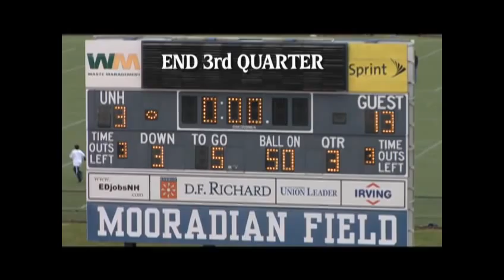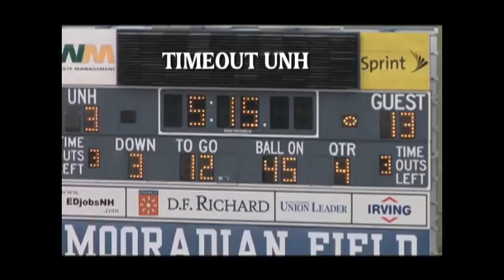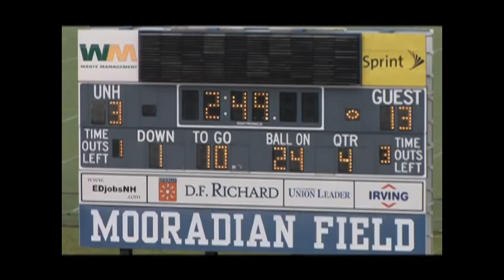2010 Tribe Football: UNH complete game recap (SECOND HALF)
The William & Mary Tribe visited UNH on November 6, 2010.
W&M won the game 13-3.